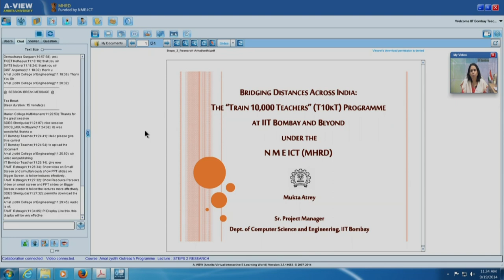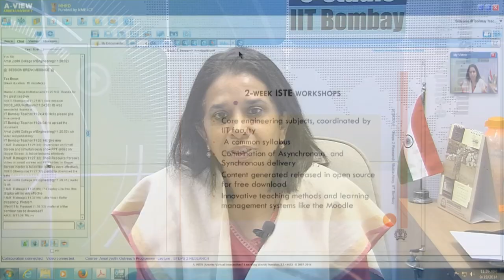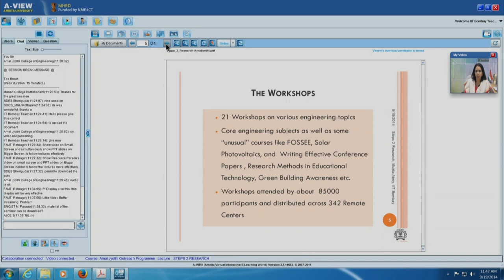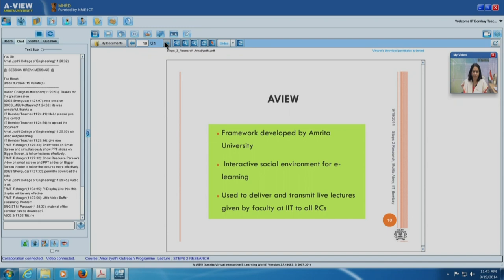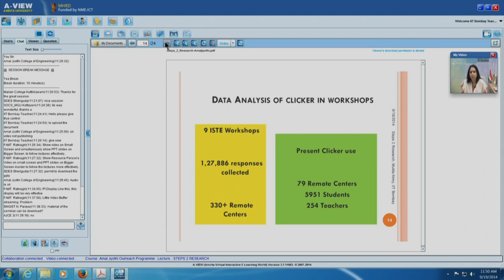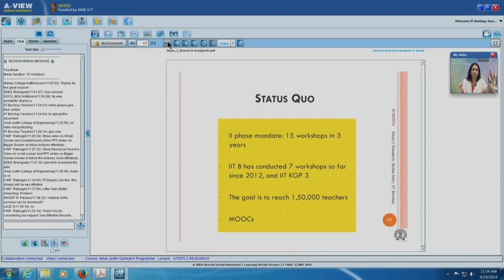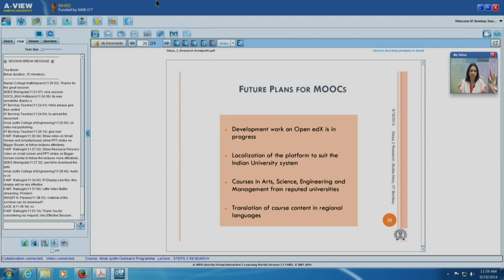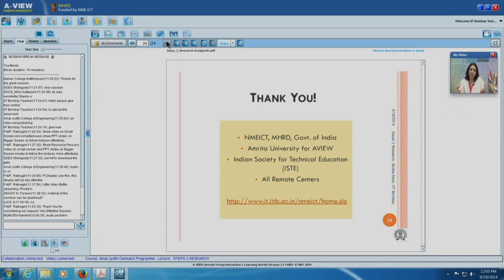L1 Bridging Distances Across India_2014.09.19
This lecture was delivered by Dr. Mukta Atrey to the Amal Jyothi College of Engineering, Kerala during Step 2 Research workshop.